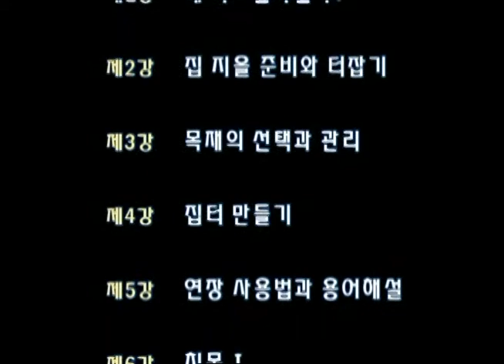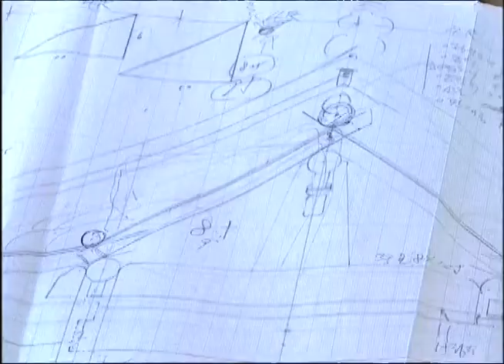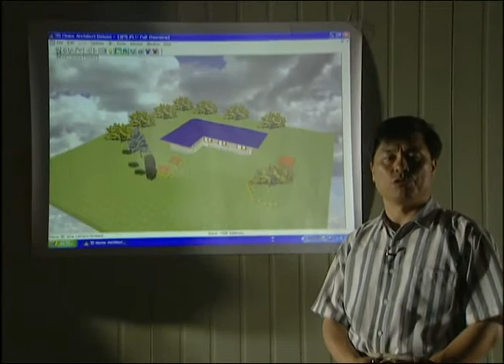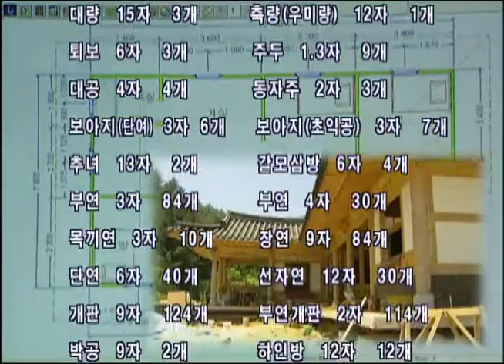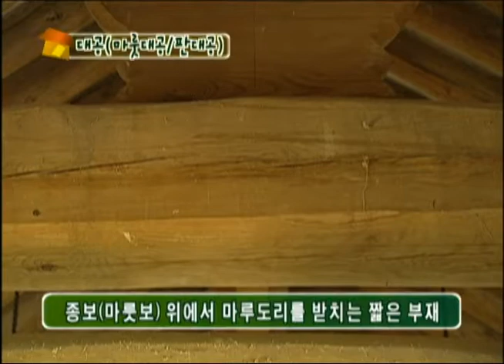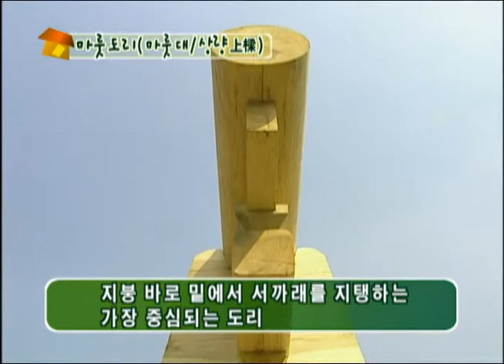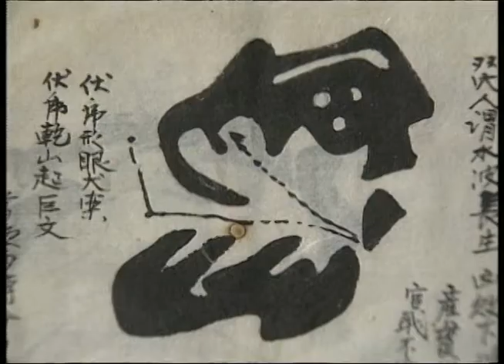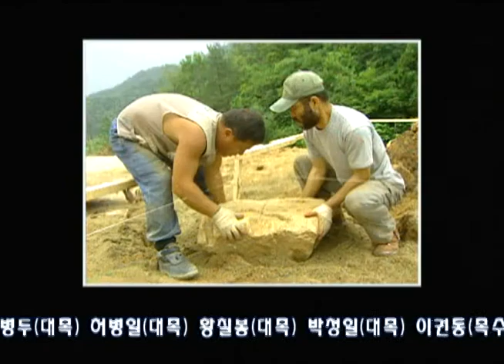목조건축기술 강좌 02 집지을 준비와 터잡기